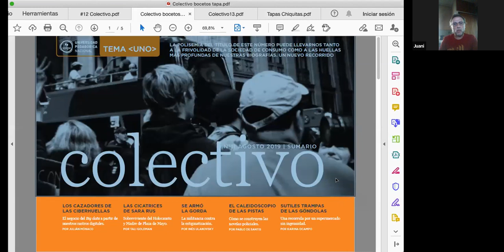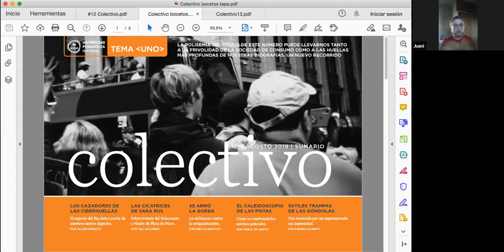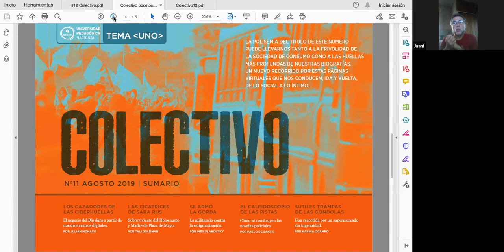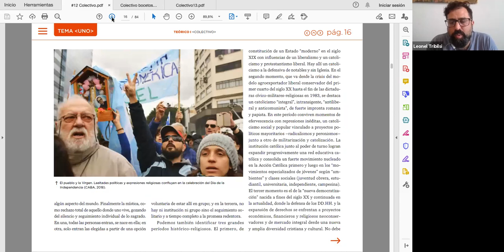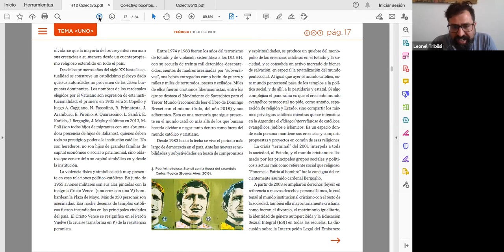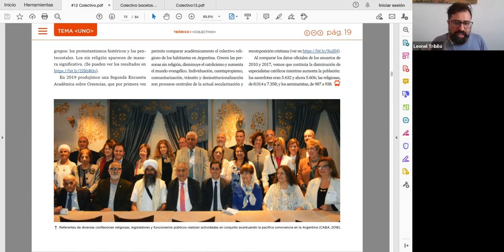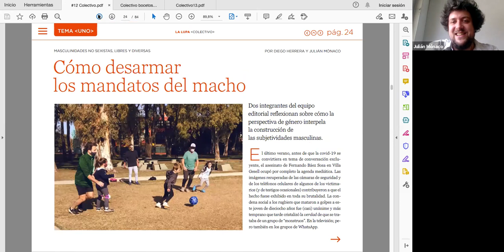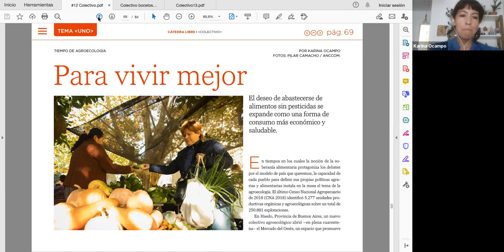Presentación de la Revista Tema (uno). Número: Colectivo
Por Mariana Liceaga y Diego Rosemberg.